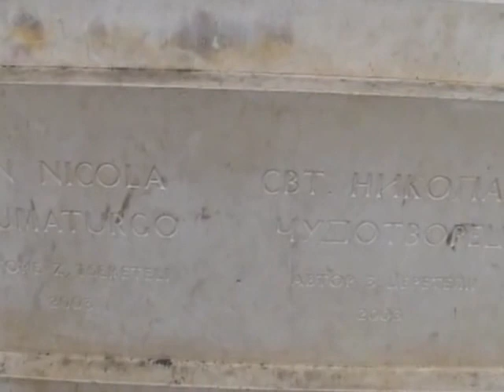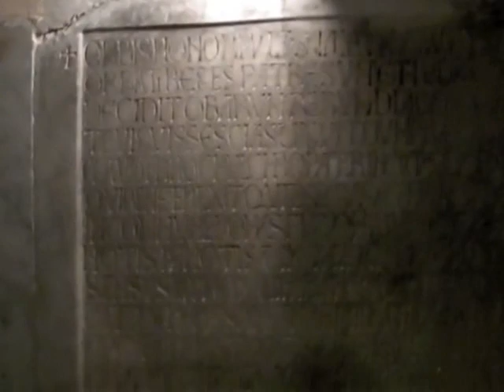Basilica of Saint Nicholas, Bari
© During our couple of days in Bari, Italy we visited the Basilica of Saint Nicholas